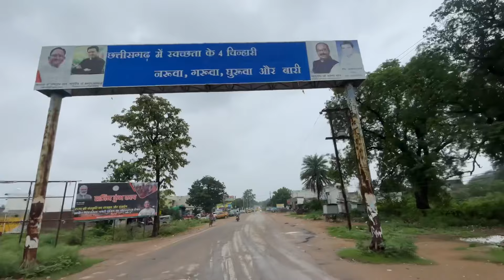Didi घर से अब बड़े पापा घर जा रहे है 🏠 Motilal roshani vlogs 😍 Saraipaliha 😍 Vloggar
Donet 👇👇
jangde1995@axl
jangde1995@ybl
jangdemotilal@ybl
jangdemotilal@ibl
jangdemotilal@axl